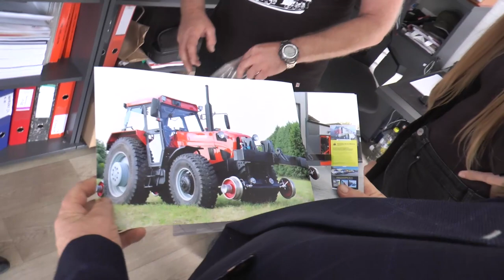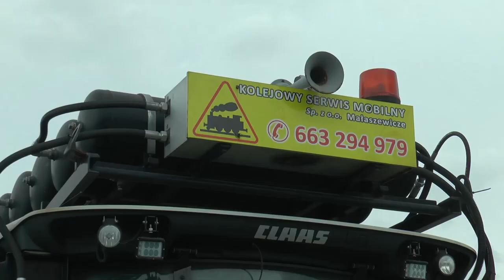Firma PIT Industry z Poznania z wizytą w Kolejowym Serwisie Mobilnym w Małaszewiczach| Radio Biper